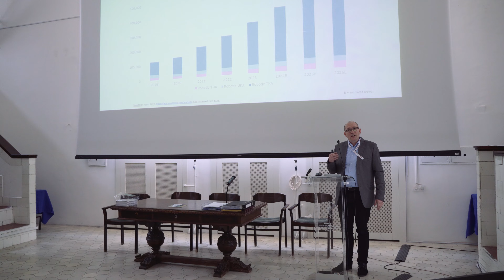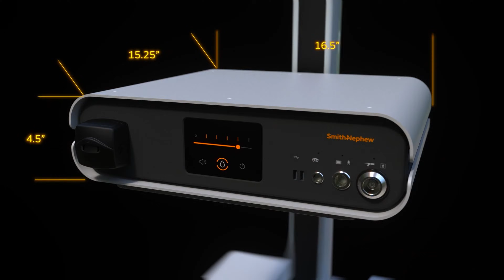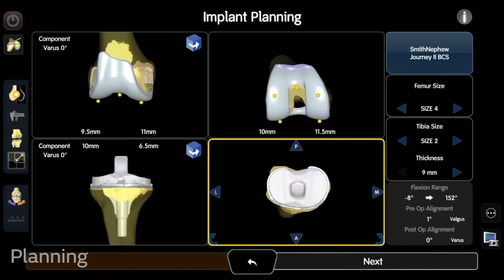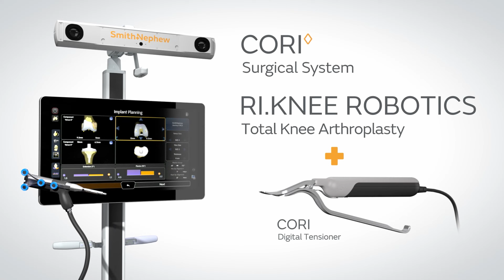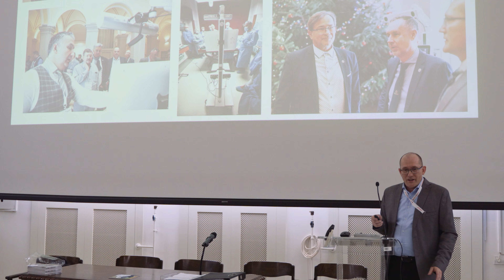Dr. Bejek Zoltán PhD - CORI robot-asszisztált protézis műtétekről.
Dr. Bejek Zoltán PhD részletes tájékoztatást ad a CORI robottal végzett csípő- és térdprotézis műtétekről. Tudja meg melyek a legnagyobb előnyök, miért válassza a robotasszisztált protézis műtétet.

Térd és csípő fájdalom esetén kérjen időpontot Dr. Bejek Zoltán PhD csípő- és térdprotézis specialistához.